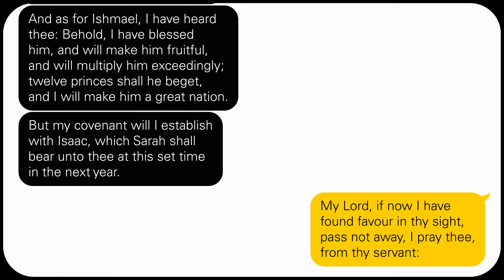(the angel of the Lord & Sarah ⇔) Abraham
1) Genesis 18 — Old Testamet — The Bible